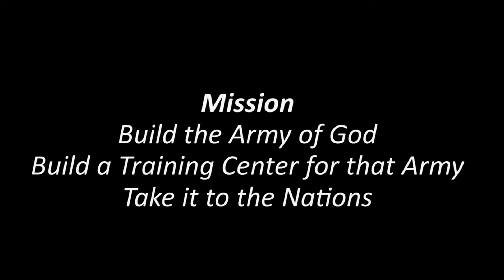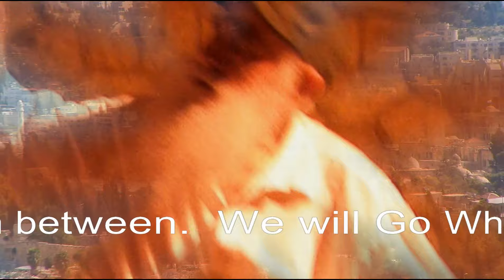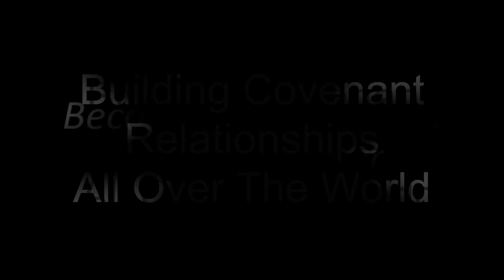Intro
A simple Introduction video to Greater Works Christian Church